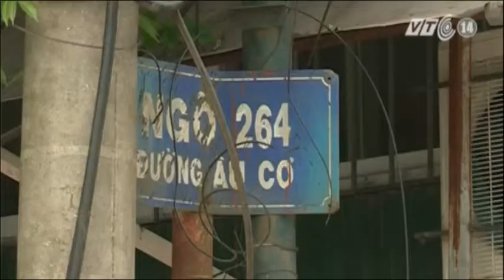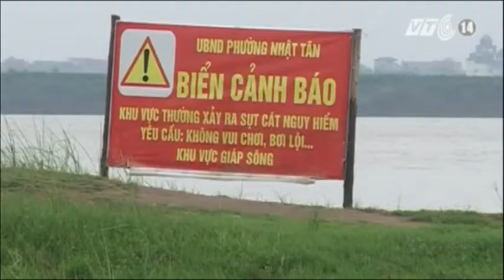VTC14_Hà Nội: Đê sông Hồng vẫn bị xâm hại ngang nhiên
Mùa mưa lũ đã cận kề, tuy nhiên nhiều đoạn bờ đê sông Hồng hiện nay đang bị xâm hại ngang nhiên bởi nạn hút cát, kinh doanh các loại vật liệu xây dựng. Những hoạt động này có thế gây ra nguy cơ về sụt lún các kè bờ sông bất cứ lúc nào.